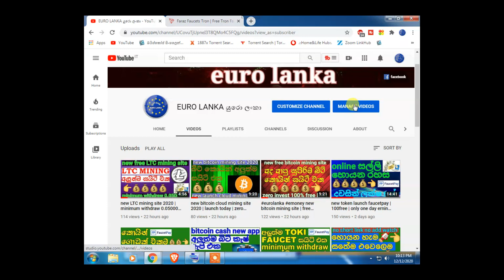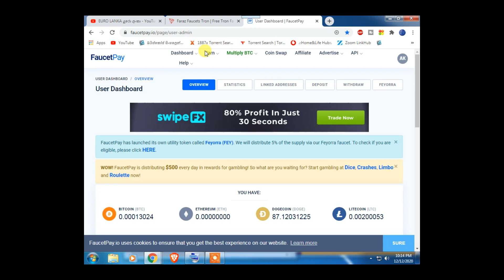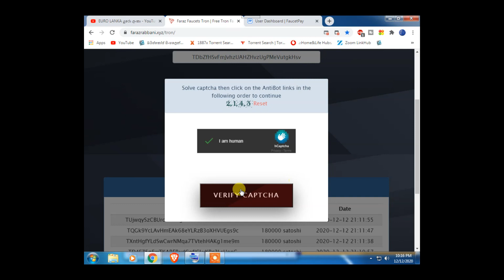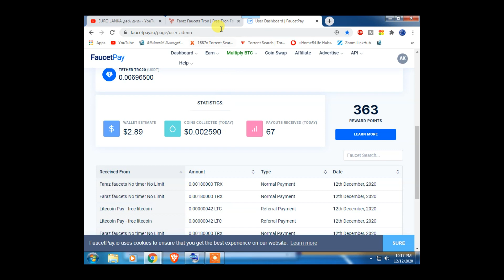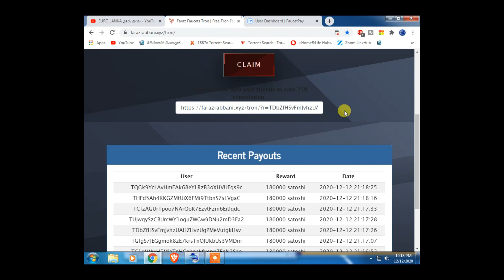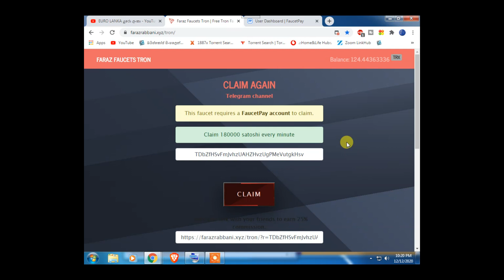Nonstop Free Tron Claims | New Free Tron TRX Earning Faucet Site 2020 Without Invest |Instant Payout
🙏ආයුබෝවන් යාලුවනේ ඔයාලා හැමෝම සාදරයෙන් පිලිගන්නව යුරො ලංකා යු ටියුබ් චැනලට හැමදාමත් හොදම දේ ඉක්මනින්ම ඔයාලගෙ ලඟටම අරගෙන එන යුරො ලංකා සමඟ එකතුවීම ගැන සතුටු වන්නෙමු ක්‍රිප්ටො ලෝකයේ අලුත්වන සියල්ල දන්න සිංහලෙන් ඔබට ගෙන එන්න සහය වන්න අදහස් දක්වන්න ලයික් එකක් දාලා යන්න අමතක කරන්න එපා ස්තුතිය ✅💢⭕️⭕️⭕️⭕️‼️‼️‼️

   👍    LIKE NOW
   ✍️   Comments
   🙏  Shere

Register Link : ගෙවිම් නතර කර ඇති බැවින් register link අයින් කලා ආයොජනය කිරිමෙන් වලකින්

New free Bitcoin cloud mining websitemining website
Best free cloud mining website
Bestmining payment proof
Bestmining legit or scam
Bestmining withdraw proof
How to make money online
Bestmining Review
Bestmining scam?
Free Bitcoin Cloud Mining Website 2020
New Free Bitcoin Mining site sinhala
top 10 free btc mining sites
trusted free btc mining sites
free bitcoin world
free bitcoin earn tamil 2020
free bitcoin hack script 2020
free bitcoin generator without investment
New free bitcoin mining sites
Free bitcoin cloud mining site
New free bitcoin mining sinhala
Earn bitcoin in lanka 2020
Mininglabs.io payment proof
New free bitcoin earning website 2020
free crypto currency
New free bitcoin cloud mining site 2020
New free Bitcoin cloud mining website 2020